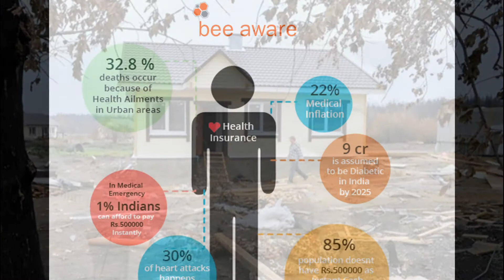Texas Department of Insurance.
Agent, consumer, and industry news, rules, and programs from the regulatory body of insurance in Texas.